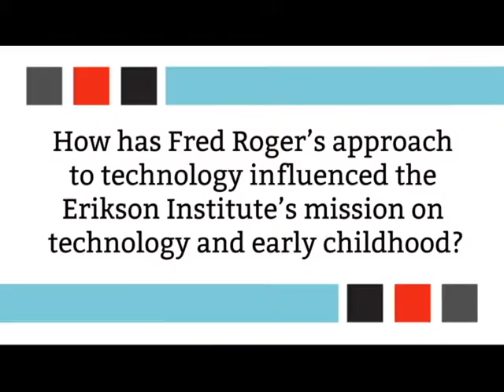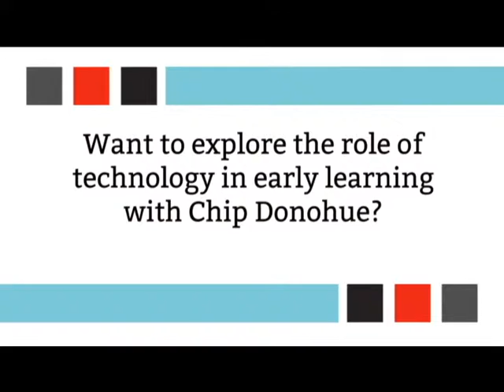Let's Talk About Technology with Chip Donohue, Ph.D.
Chip Donohue, Dead of Distance Learning and Continuing Education, Erikson Institute discusses how Fred Roger’s approach to technology influenced the Erikson Institute’s mission on technology and early childhood.

Chip Donohue is leading two workshops on integrating technology in the classroom at the 2015 WECA Conference on November 12-14 at the Chula Vista Resort in Wisconsin Dells.

Video provided by Erikson Institute.